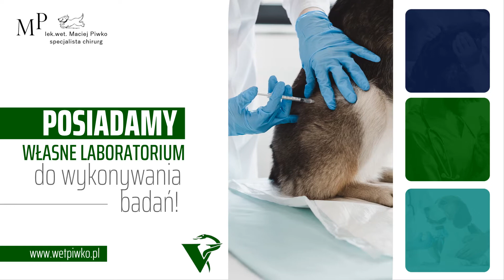Ortopedia zwierząt Dzierżoniów Przychodnia Weterynaryjna Maciej Piwko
Maciej Piwko to lekarz weterynarii. Jego przychodnia znajduje się w Dzierżoniowie na terenie województwa dolnośląskiego. Działalność istnieje od 1993 roku i ma na celu nieść pomoc zwierzętom w potrzebie zapobiegać ich chorobom. W ofercie przychodni wyróżniamy między innymi usługi czipowania zwierząt oraz zabiegi pielęgnacyjne, w tym obcinanie pazurów czy przycinanie sierści. Poza tym wykonuje się tam niezliczone zabiegi chirurgiczne, w tym sterylizację i kastrację. Maciej Piwko zapewnia także środki antykoncepcyjne dla zwierząt, leki oraz środki medyczne dla zwierząt po zabiegach. Zapraszamy do skorzystania z usług Przychodni Weterynaryjnej Macieja Piwko, która znajduje się w Dzierżoniowie na terenie województwa dolnośląskiego. Zapraszamy do odwiedzin na stronie internetowej.